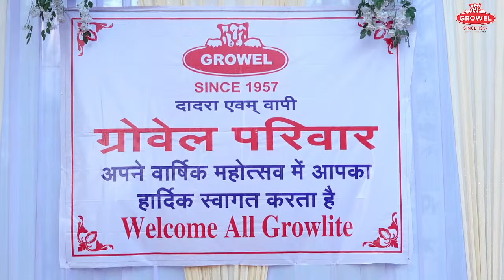Grauer & Weil (India) Ltd annual function-2023